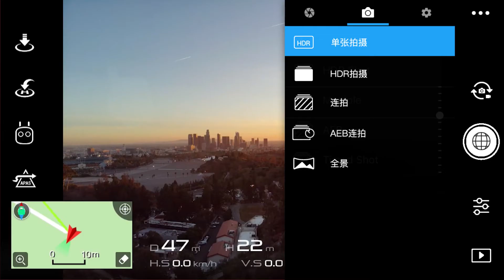御 Mavic Air 快剪–球星全景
一起來了解”御“ Mavic Air！本集快剪視頻，我們將介紹Mavic Air的3200萬像素球星全景，記錄每一寸美景。